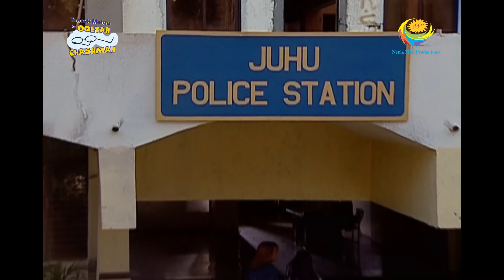Taarak Mehta Ka Ooltah Chashmah - Episode 362 - Full Episode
Episode 362 -
After the Andolan lasts for more than three hours, it gets picked up by the news and gets broadcasted all over. Watch the fun episode.